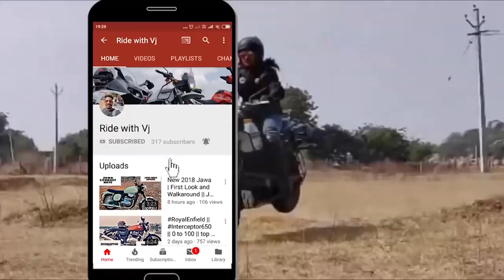Hero Xpulse 200 Telugu Review || Offroad - Onroad Review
Track Name: inaudio - Infraction- Apollo